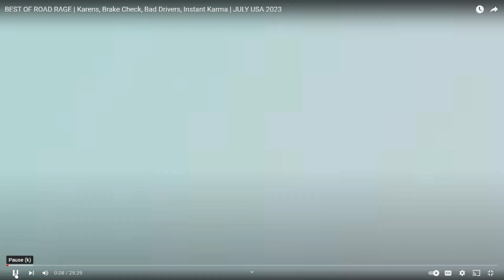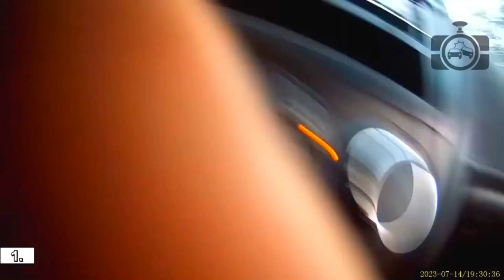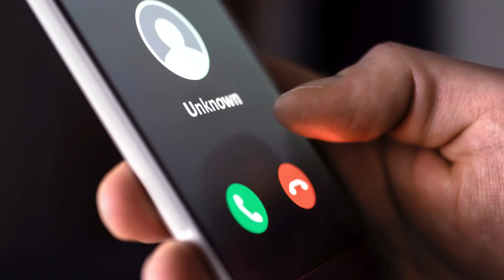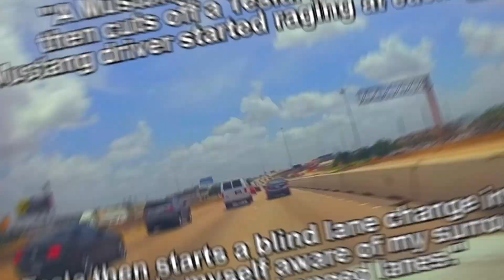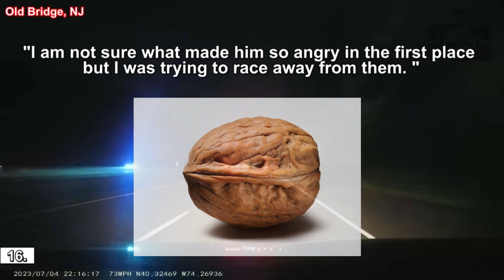America Stop with This Road Rage OMG!!!